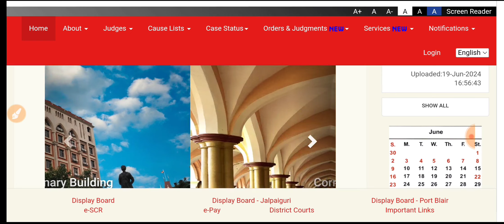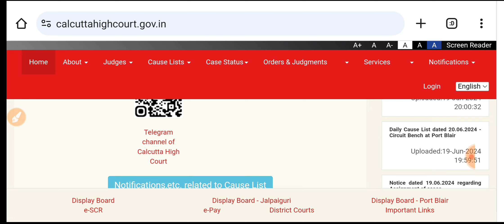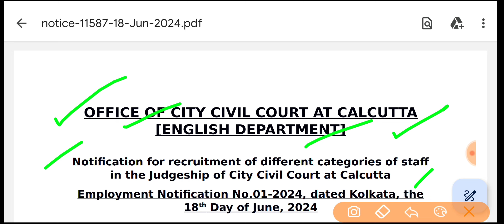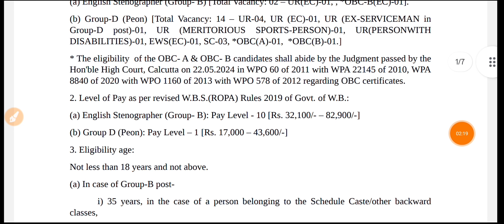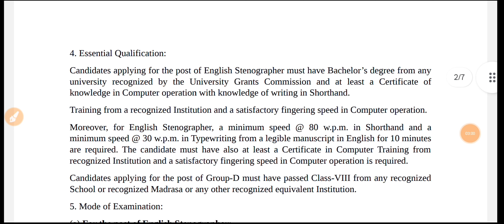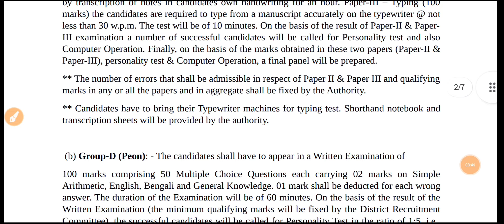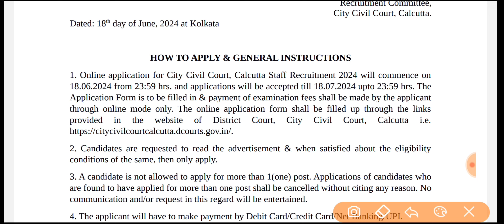🔥 Calcutta City Civil Court এ স্থায়ী পদে Group B & D পদে কর্মী নিয়োগের বিজ্ঞপ্তি প্রকাশ